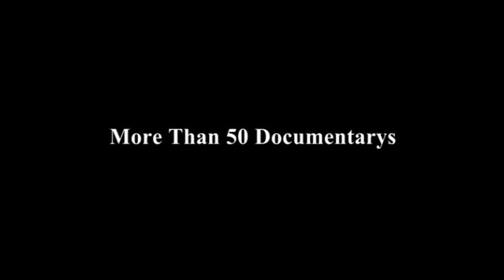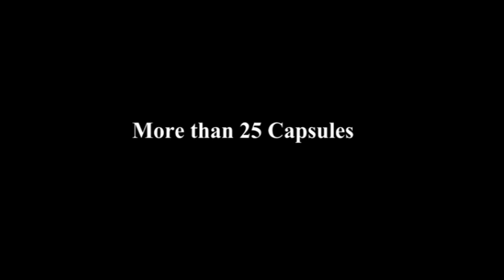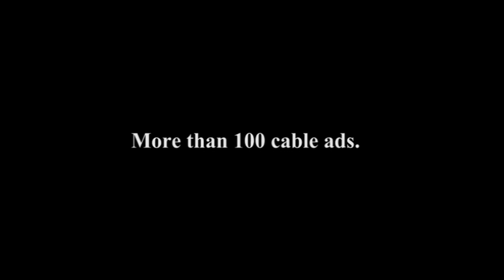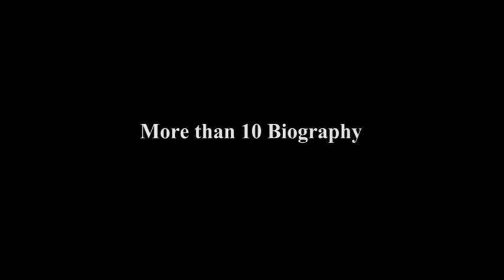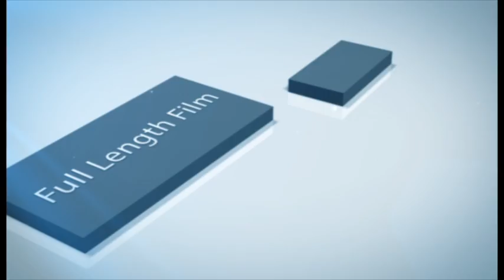Ctrl S Entertainment Promo